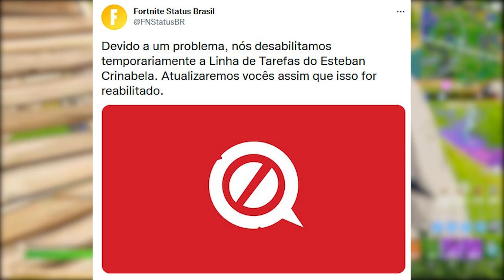FORTNITE - CARTAS RECOMPENSAS GRÁTIS, ESTILOS SKIN REMOVIDOS e CUBOS EVENTO?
Fala gurizada, nesse vídeo comento sobre ideia cartas recompensas grátis Halloween no Fortnite, estilos skins removidos bug e mais. Espero que gostem :)

Programa para editar: Adobe Premiere